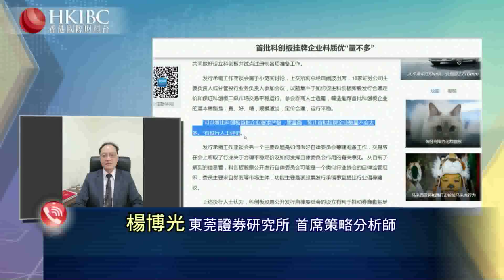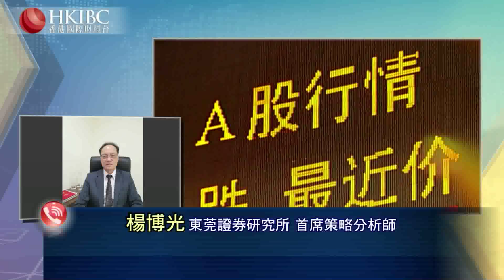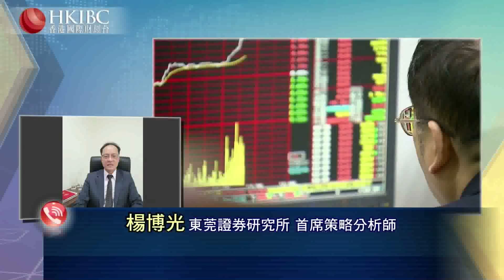#@楊博光【20190318嘉賓連線】科創板註冊制的上市節奏會否是“寬進嚴出”？財經視界 香港國際財經台HKIBC#